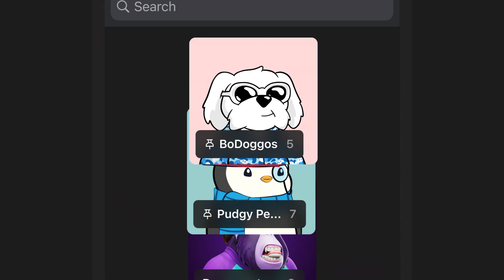Mint the Moment with Phantom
When we first built our crypto wallet, we wanted to make it friendly for NFTs. And we did. Millions of people (like you) use Phantom every day to browse, mint, buy, sell, collect, trade, and store NFTs. But what about *create* them?

With Camera Mint in Phantom mobile, you can turn photos and 15-second videos into Solana NFTs from anywhere in seconds.

Simple and easy to use: Take a picture, record a video, or upload an existing moment from your camera roll. From there, just give your NFT a name and description, and then you can mint your very own Solana collectible with the tap of a button. And thanks to Solana, you can mint NFTs in seconds and for only a few cents.

Frictionless minting, from wherever you are:
No need to be at your desktop computer or use a third-party service — minting a NFT is now possible on-the-go from right inside Phantom’s mobile app. Plus, all of your NFTs are displayed in the Collectibles tab, so you can easily access and remember those special moments from wherever you are.

Turn moments into collectibles: Your baby’s first steps, best friend’s wedding, grandma’s 80th birthday  — all of these moments can now be saved and memorialized on the blockchain, forever. Sort of like POAPs, but a bit more personal.

Go from collector to creator: Photos. Videos. Art. Paintings. Memes. Now it’s easy to create, own, and monetize your work.

Do more with your NFTs: Mint a selfie and set it as your account avatar. Share moments and memes as NFTs with your frens. Store your NFTs in your Collectibles tab for your own digital photo album. The possibilities are endless.